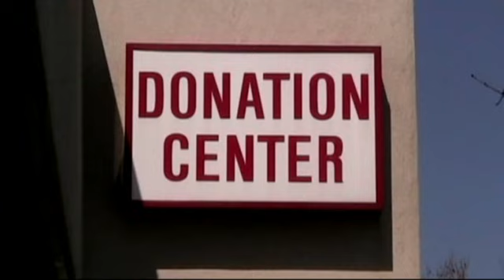Scarfed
A scarf condemns it's owners.

Project 6. I only have 4 more and the next two aren't videos. Yay!

Music is Shostakovich, played by Fitzwilliam String Quartet

Thanks Theresa and Nha!